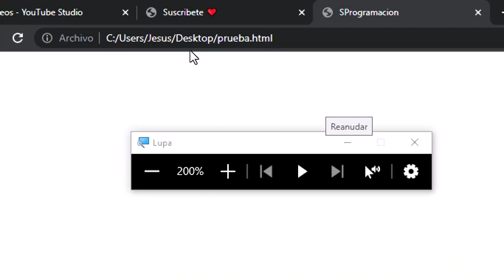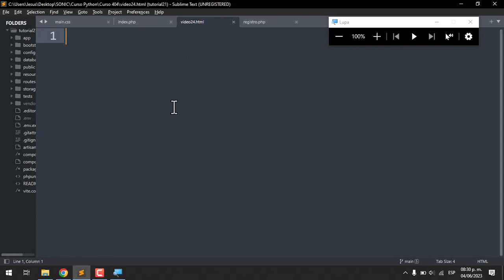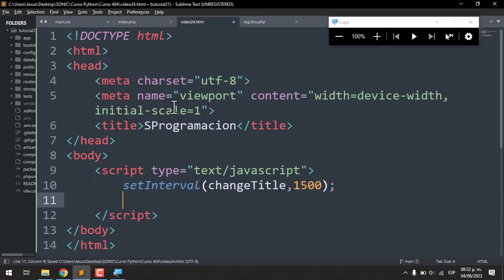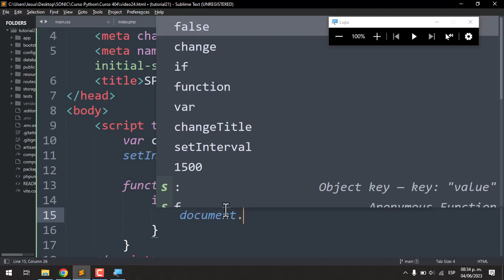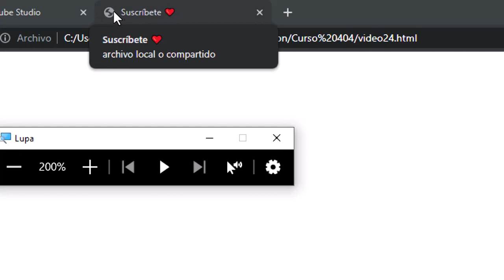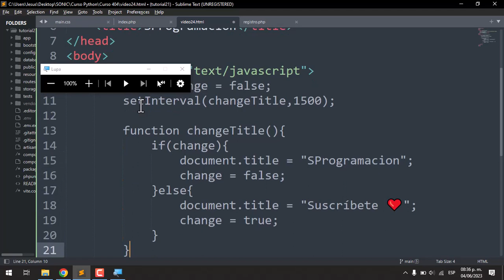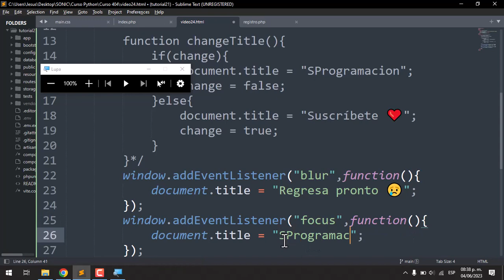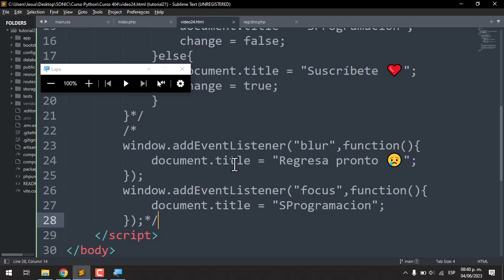#24 Efectos en title de HTML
Bienvenidos a este nuevo curso que contendrá más de 404 ejercicios de programación en diferentes lenguajes, en este video realizamos un ejercicio sobre cambiar el texto del title de HTML.